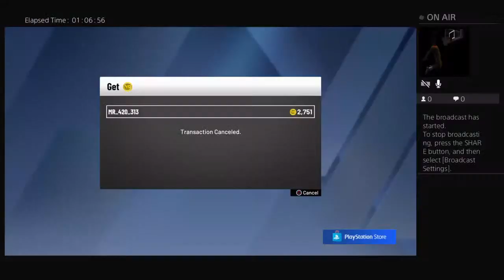Mr_420_313 10/27/19